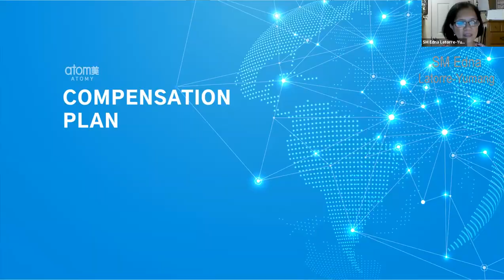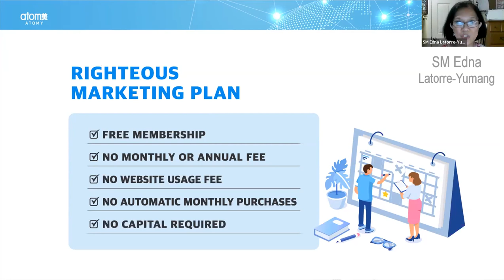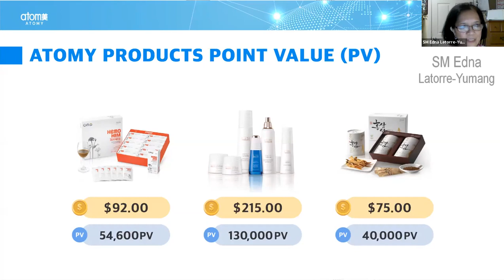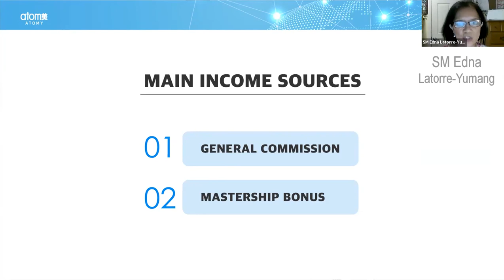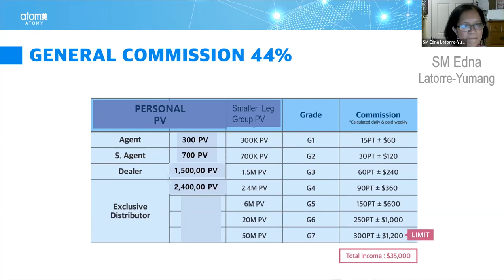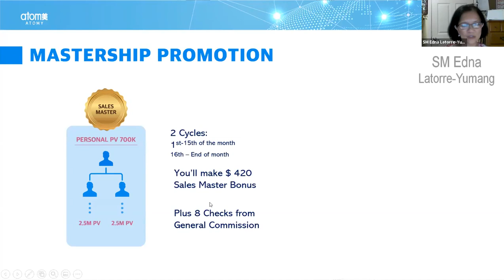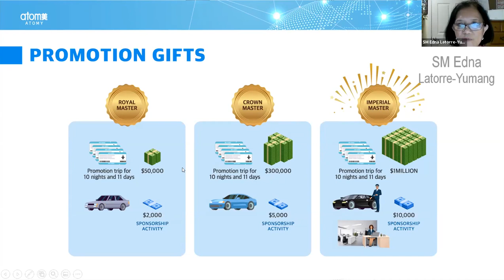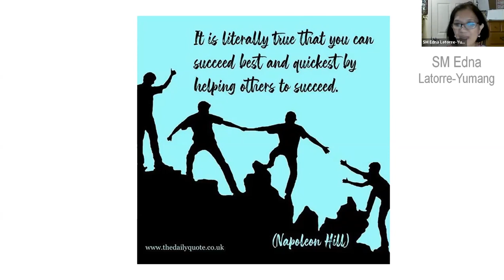ATOMY Compensation Plan by SM Edna Latorre-Yumang [24 Min]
Do you believe in having extra passive income source to pay your residual bills? SM Edna Lattore Yumang believes it! She explains how she does it with the ATOMY Compensation Plan that offers generous residual cashback from your daily consumer shopping.

0:00 Awareness of Need for Other Income Source
1:55 How to Make Passive Income in ATOMY
3:32 Why ATOMY Is Righteous Marketing Plan … and FREE!
5:25 Simple Binary Global Marketing System For General Commissions
15:12 Earn Mastership Bonuses By Working Diligently With Others
18:28 ATOMY Offers Generous Special 1 Time Promotional Bonuses
20:55 Why ATOMY Payout System Is So Generous and Competitive
23:27 Motivation to Succeed With ATOMY Online Shopping

Video recorded August 11, 2021 in United States.